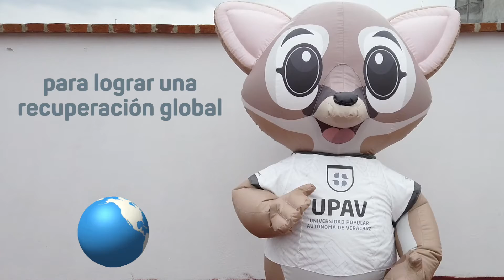UPAV/ Cuate te invitan a visualizar un escenario de recuperación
"Cuate" la mascota oficial de la UPAV te invitan a visualizar un escenario de recuperación.